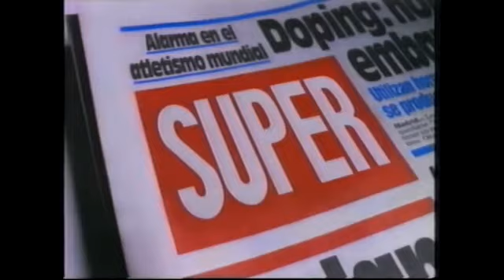TVE 1 | Bloque de anuncios 18/05/1991 [3]